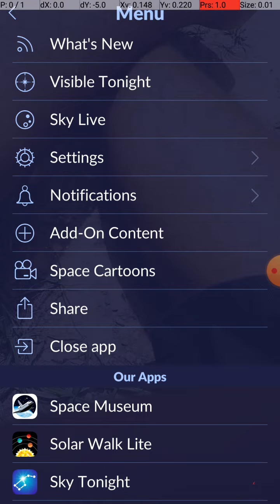wish for good luck for the forest